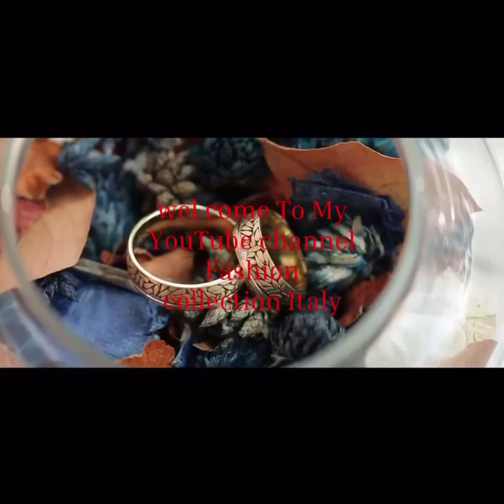goj kapor deya jamar design //গজ কাপড় দিয়ে জামার ডিজাইন//kurti designs// kamij design //2021🌹🌹🌹